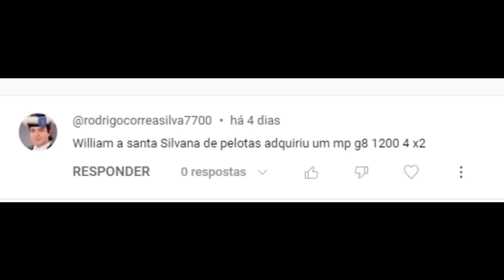RenovaçãoDeFrota | SEMANA 24/2023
Novidades do meio rodoviário que rolaram durante a ultima semana.